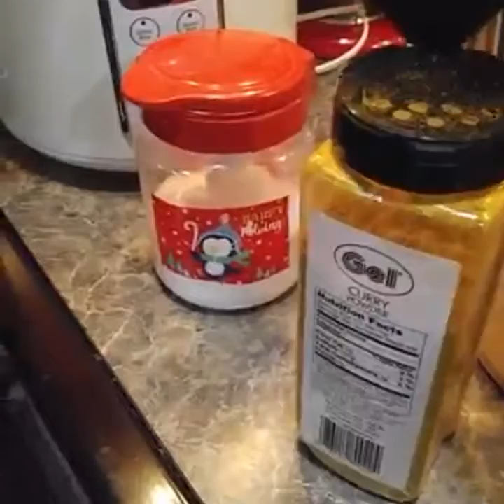How to make tufu burger